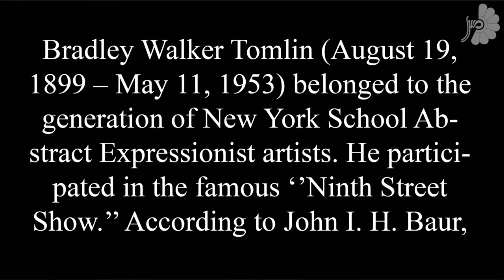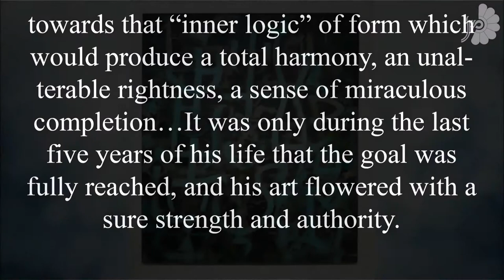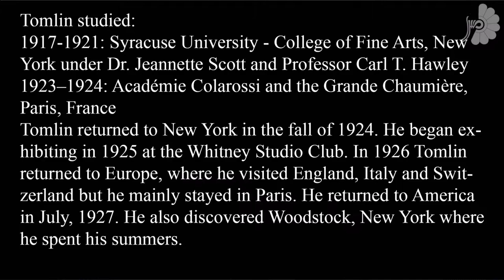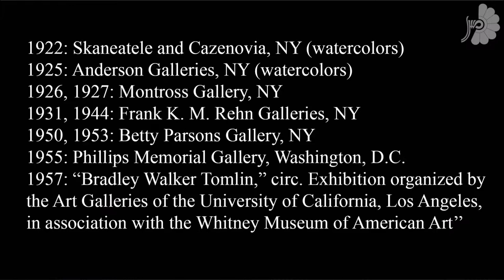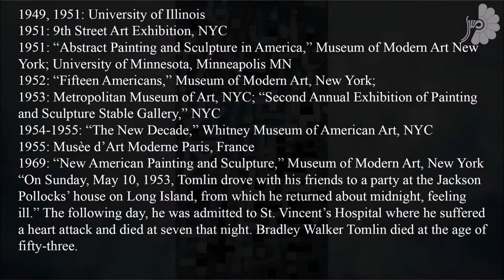Bradley Walker Tomlin - Abstract Expressionist artists - Whitney Museum of American Art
Bradley Walker Tomlin
(August 19, 1899 – could eleven, 1953) belonged to the generation of latest royalty college Abstract Expressionist artists. He participated within the far-famed ‘’Ninth Street Show.’’ in keeping with John I. H. Baur, steward of the Whitney repository of yankee Art, Tomlin’s life and his work were marked by a persistent, restless effort toward perfection, in a very actually classical sense of the word, towards that “inner logic” of kind which might manufacture a complete harmony, AN unalterable rightness, a way of miraculous completion…It was solely throughout the last 5 years of his life that the goal was totally reached, and his art patterned with a positive strength and authority.